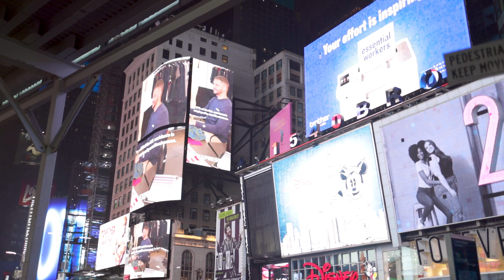Amadou & Mariama Wedding Highlight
A Wedding Ceremony, Amadou & Mariama, April 11th 2021
Video by: Weliya Production